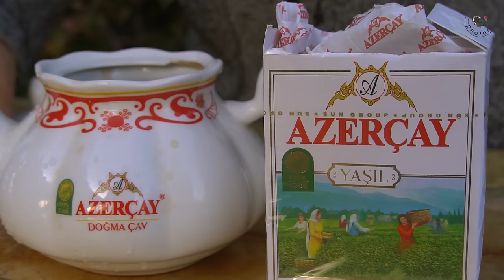We Collected Asparagus Root from the Forest - Asparagus Planting in our Garden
The videos are shot in the Gakh region of Azerbaijan. We prepare delicious recipes in the village and present Azerbaijani cuisine to the world.

Do you have cabbage and eggs at home? A Delicious Morning in the Countryside | HEALTHY BREAKFAST

garden
garden tips
garden tutorial
gardening
inventions
gadgets
tools
next level
another level
5 minute crafts
5 minute crafts family
5 minute crafts food
5-minute crafts
diy
diy activities
diy projects
do it yourself
farming
cookist
cookist recipes
how to
garden hacks
Blossom
Life Hacks
DIY hacks
life hacks
Fast Harvest
Grow Asparagus
asparagus
how to grow asparagus
grow asparagus at home
growing asparagus
how to grow asparagus at home
how to plant asparagus at home
planting asparagus
how to plant asparagus
grow asparagus
gardening hacks
garden hacks
houseplant hacks
tree planting
Backyard Adventure
A tree a minute
how to plant a tree
how to grow a tree
gardening tutorial
TeamTrees
Mrbeast 20 million trees
how to plant flowers
grow tree guide
mrbeast
preppy kitchen
baking
orange cake